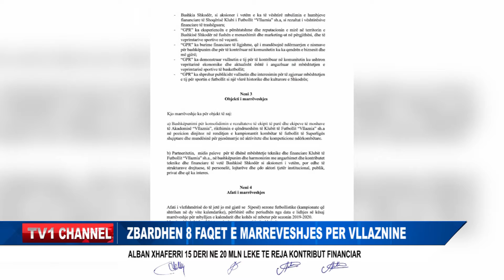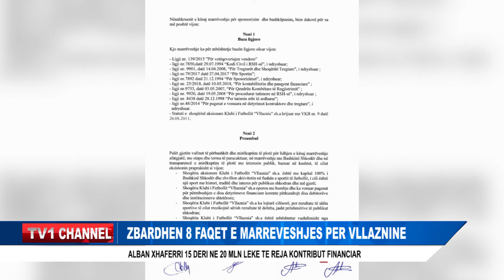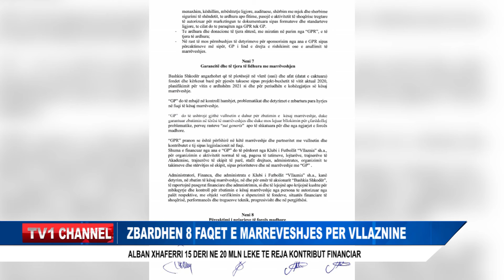ZBARDHEN 8 FAQET E MARREVESHJES PER VLLAZNINE